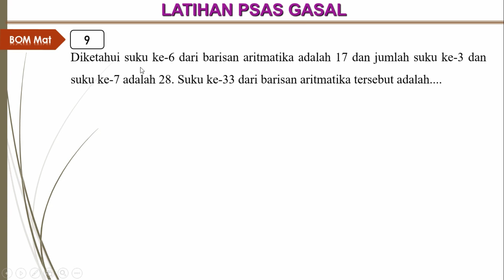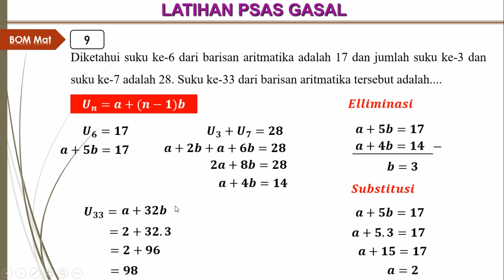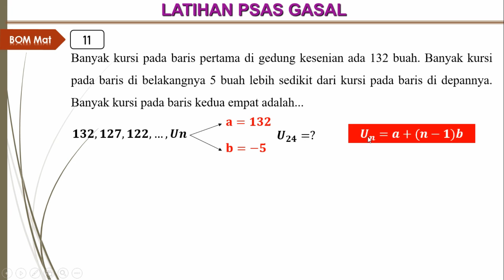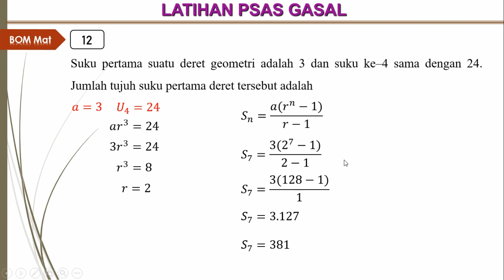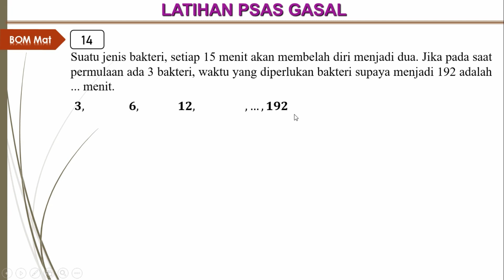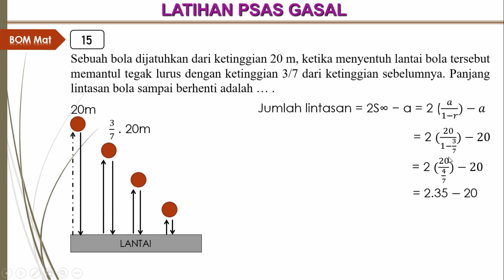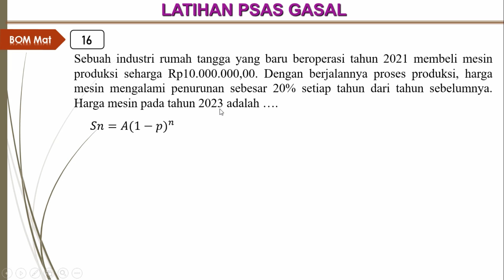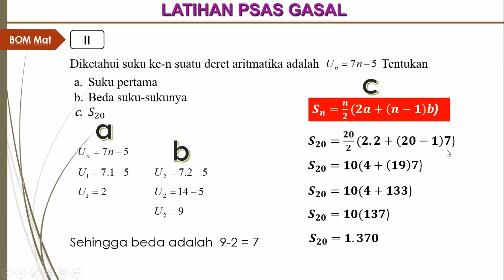Kisi-kisi Matematika Wajib Kelas X PSAS Gasal Part. 2| Kurikulum Merdeka Matematika Wajib Kelas X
Kisi-kisi part. 2
Penilaian sumatif akhir semester gasal tahun pelajaran 2023/2024
Matematika Wajib Kelas X
Kurikulum Merdeka